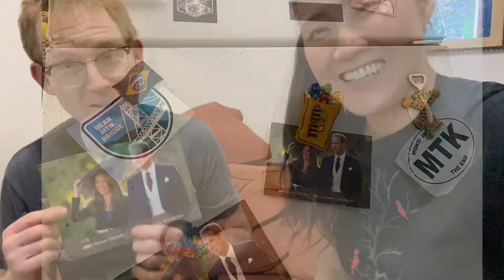【コロナ禍】日本からNYに届いた結婚祝い！（Wedding Gifts from Japan！）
いつ結婚したんだっけ？ｗ
NＹは遂にワクチン接種が70%に達して6月15日から、コロナ規制解除がなされましたが、3ヶ月前に結婚した時は、まだオンラインでの結婚でした。
当時コロナ禍で、日本の郵便局の海外輸送は船便のみと、マジ海を越えて3ヶ月かかってやっとNＹにたどり着いた結婚祝いです！ 忘れたころに割って来て、結婚したことを思い出させてくれました。笑。 遂に開封！しかも、アソコまで全開でした！